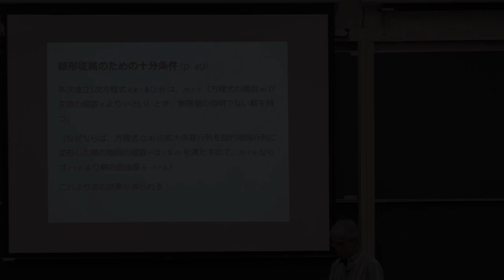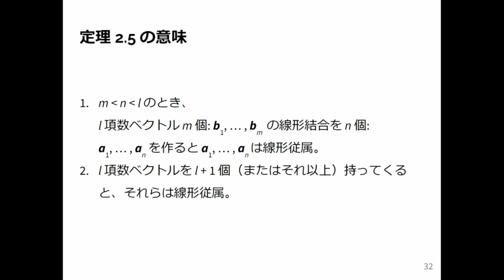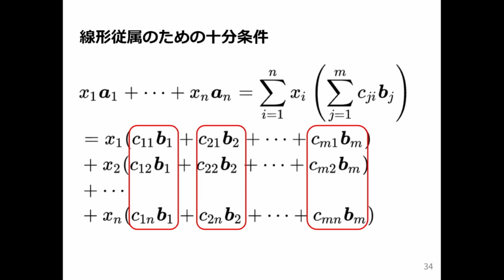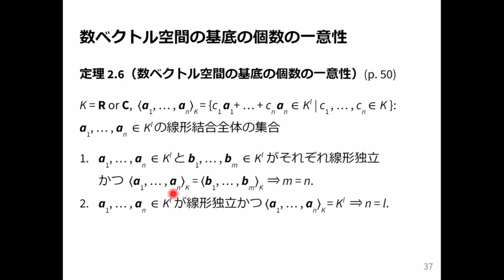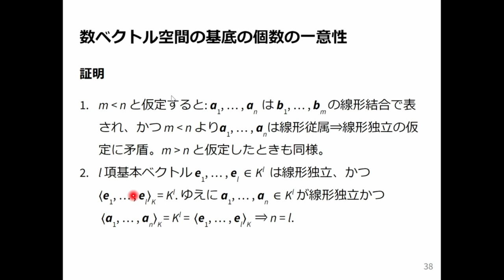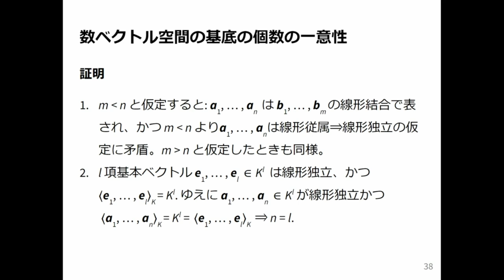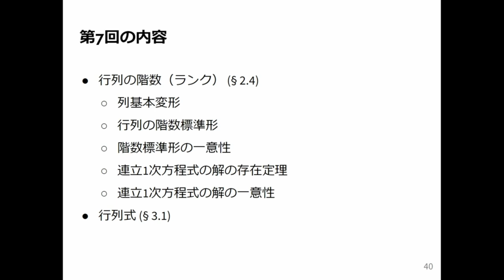線形代数1 2024 (6-4) 線形従属のための十分条件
線形従属のための十分条件．